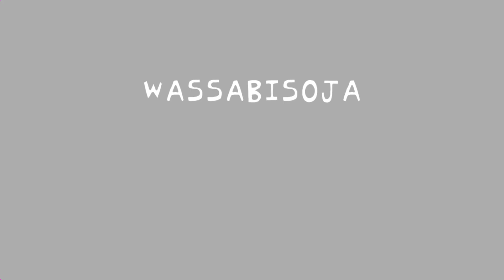BF Killed Dustale Animation !!!! DUSTTALE MOD FULL WEEK friday night funkin